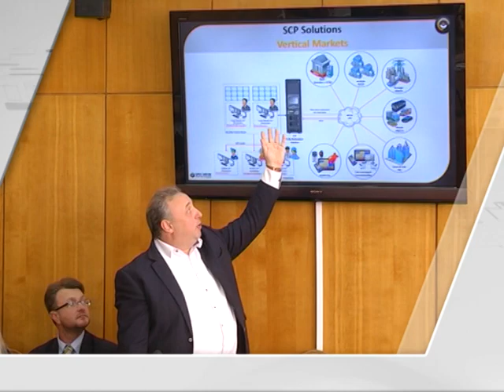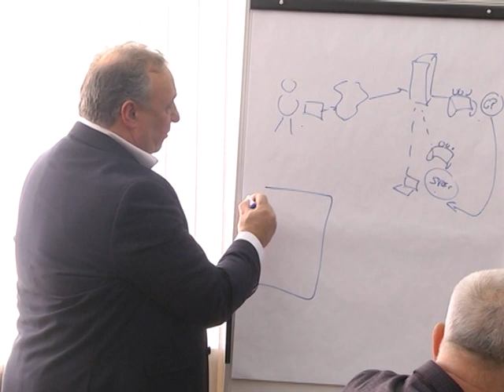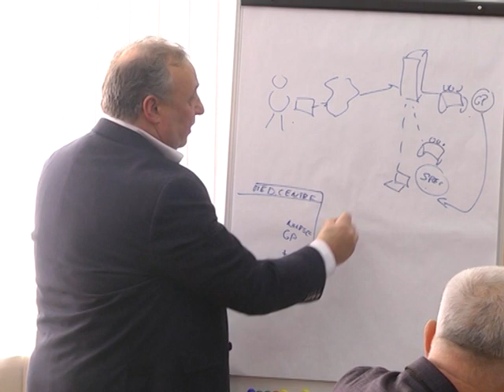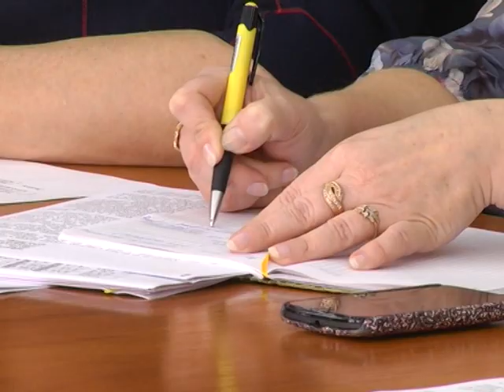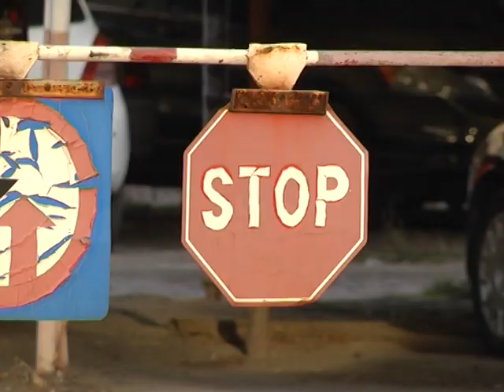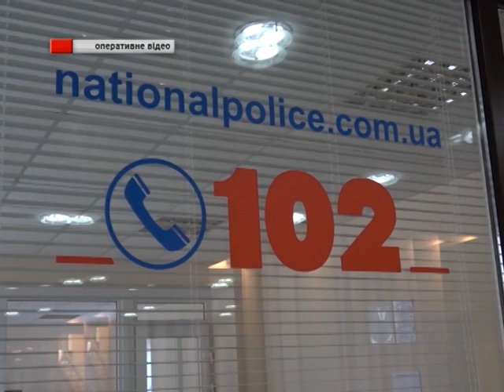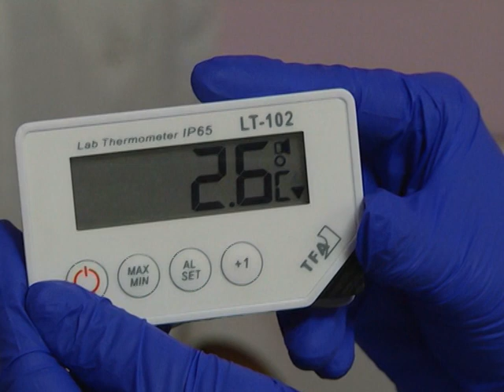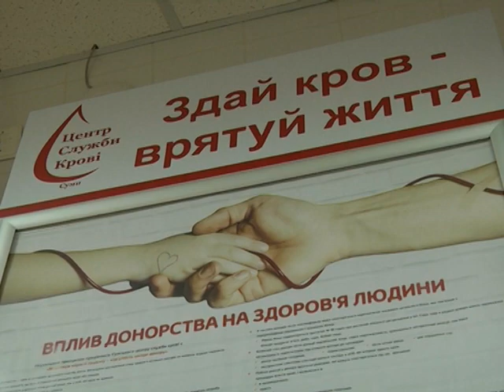Новини 2 листопада 2018.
- Консультації смартфоном. Можливості телемедицини обговорили під час розширеного засідання робочої групи з цифровізації.

- Верховний суд України поставив крапку у спорі між автостоянкою  ТОВ «Сенс» та забудовником мікрорайону «Еспланада».

- Герої серед нас. Дев’ятирічний Єгор Шикула із Ворожби виніс  із задимленого будинку  свого дворічного брата.